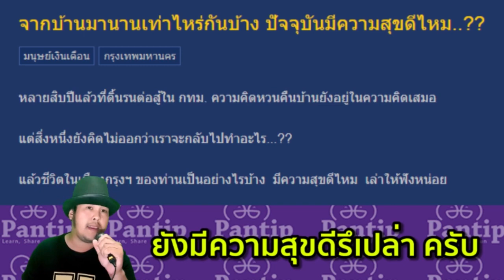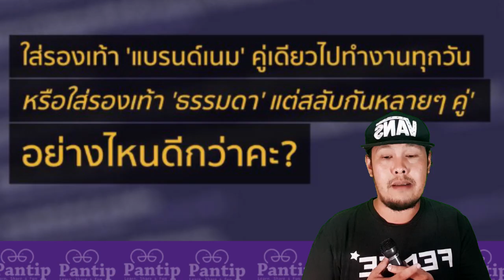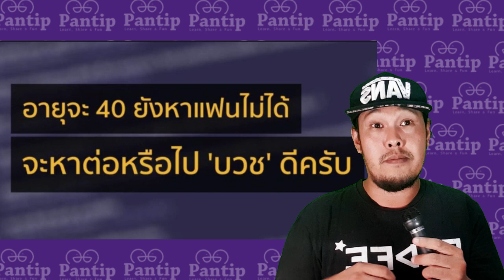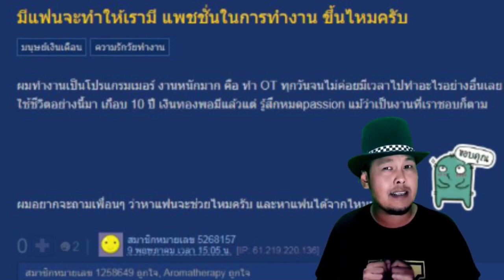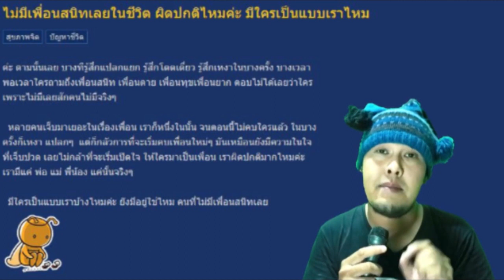กระทู้เด็ดพันทิป l คหสต. เป็นยังไงไปดู !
คิดอย่างนี้ มีไรมะ ?
กระทู้เด็ดวันนี้ จาก เราจะพาไปดู คลิปที่ผ่านมา ทั้งหมด 9 คลิป ว่า ผมคิดยังไงกับแต่ละกระทู้บ้าง มาดูกันในคลิปวิดิโอของสุดท้ายของเราเลย ประมวลมาให้แล้วว่า ผมคิดยังไงกัน